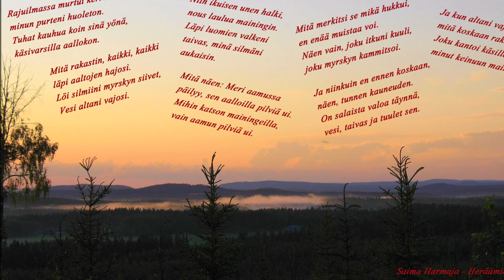The Ocean - Albumilta ´´Various Artists..🎵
Kuva Uuraisten Kangashäkin Kotimäki ja siellä olevan linkkimaston juurelta..😮